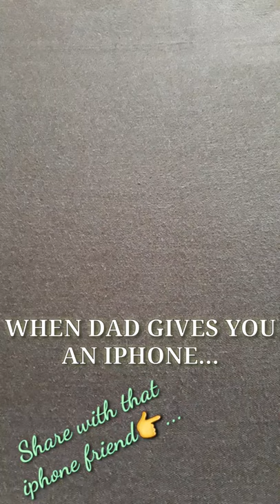WHEN YOU ASK DAD FOR AN IPHONE📱...| FUNNY VIDEO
When dad gives you an iPhone. Funny video
Exam time.

Fun, fun learning and entertaining content!